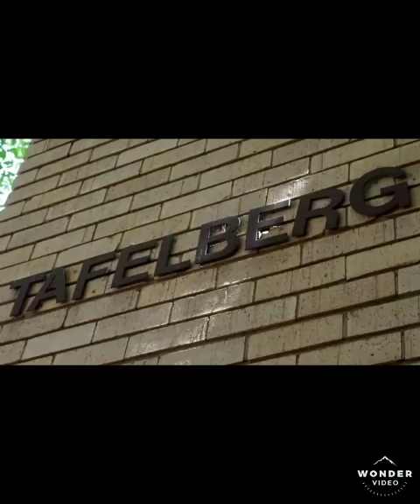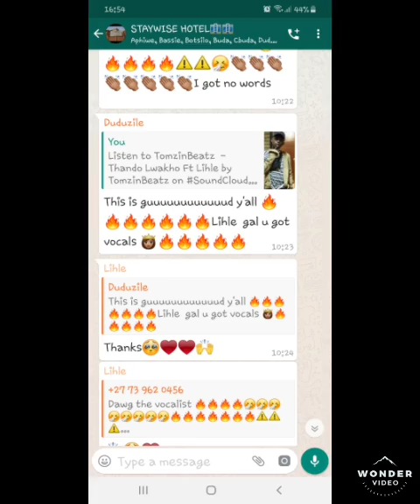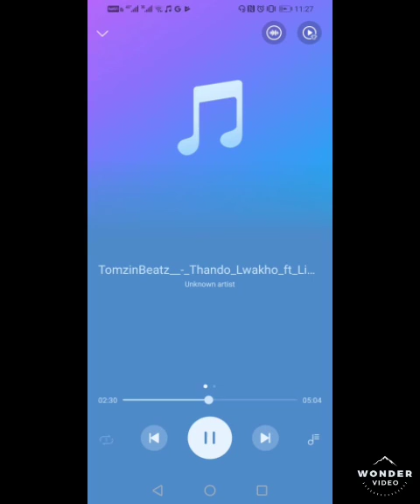TomzinBeatz -Thando lwakho ft Lihle [Visualizer ,Staywise Accommodation]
Fans video 🎥🔥❤☺️

Following me on soundcloud  (TomzinBeatz)

Listen to TomzinBeatz - Thando Lwakho Ft Lihle by TomzinBeatz on SoundCloud